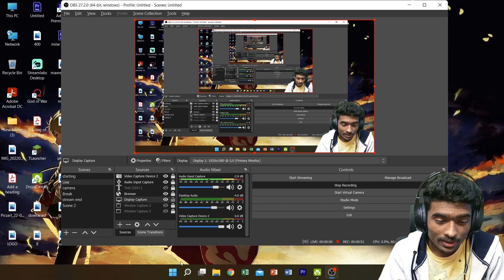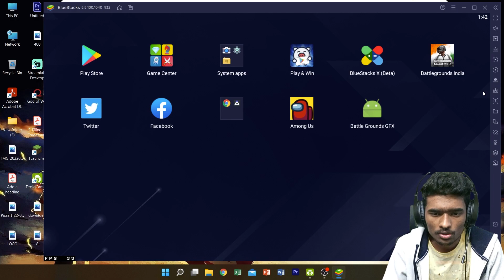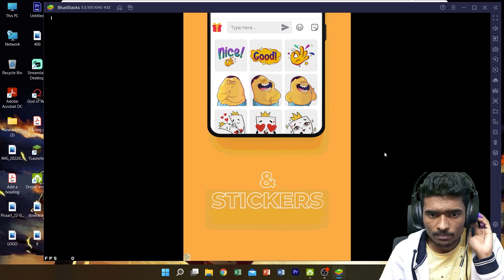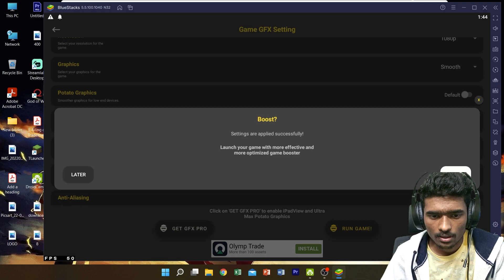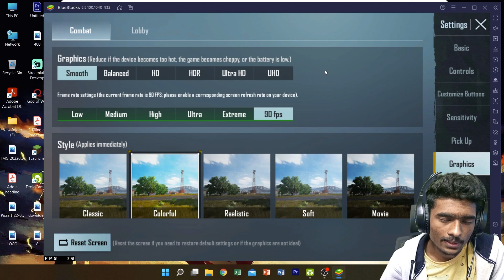Best GFX Tool for BGMI 1.8 Update | NO LAG - HDR + 90 FPS | GFX TOOL Best Settings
Donations can be done via Google Pay or PayTM or PhonePay to improve streaming gadgets at .

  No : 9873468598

★★ chat Rules / Comment ★★

►No Spam and No Promotion
►No Racism/Profanity, Respect Each Other.
►No Trash Talking
►No discussion other than PUBGM.
►Respect Moderators.
►you can report if any one spam or abuse.

Top Donators (Max Amount at one Time )

1st  :-   DOMIN8ER YT ( ₹1700 )
2st  :-  『Error』410 ( ₹400 )
3st  :-   Bibek pani ( ₹ 72 )
4st  :-    manav  ( ₹30 )